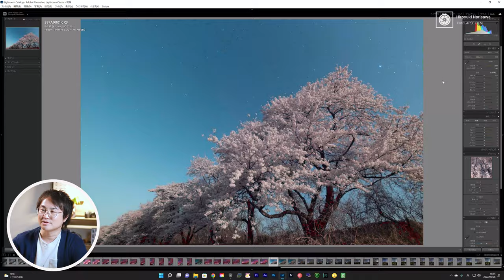【星空写真家の検証】LUMIX ナイトモードは星景写真向けではなかった！？そしてみんなに知ってほしい星空撮影のライト事情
◆前回のレビュー動画
星空写真家がLUMIX DC-S5を半年使った感想と注意点を解説「めっちゃいいけどクセツヨ」

◆ちょっと恥ずかしい昔の動画
‹星空撮影初心者必見›星空撮影の「神ライト」が復活！Vixen 天体観測用ライトSG-L02とマナーについてお勉強しよう

～目次～
0:00 OP
1:44 天体望遠鏡をPCで制御するときの話
3:29 星景写真と天体写真では求めるナイトモードが異なる
6:00 本当に大切な観点
7:32 星景写真ユーザーが赤いライトを嫌う理由
8:57 カメラメーカーさんに理解してほしい本質
10:21 ニコンZ9が現状、ベストの機能を備えているらしい
10:54 DC-S5ナイトモードの補足情報
11:58 まとめと謝罪

Main Camera:
FUJIFILM X-S10

Mic:
audio-technica AT2035